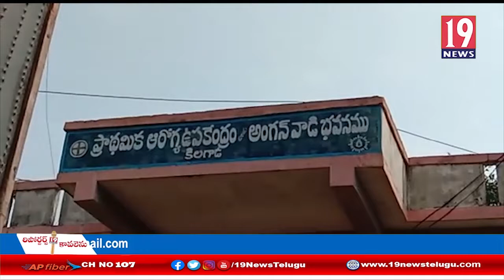కిలగాడ గ్రామంలో గంగమ్మ తల్లి జాతర మహోత్సవాలు రద్దు: విశాఖ జిల్లా